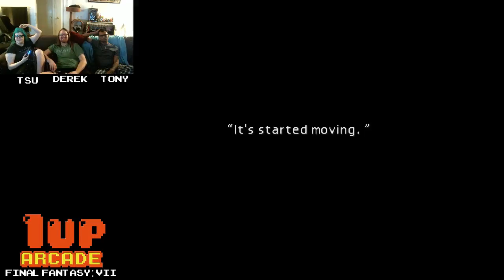1upLivestream -- Final Fantasy VII -- week 1